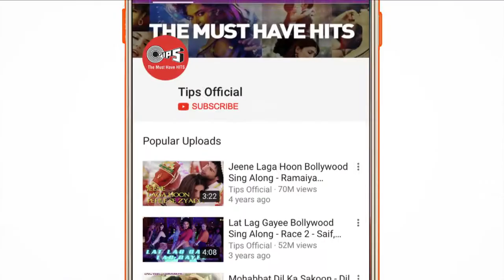Dil Ka Rishta....